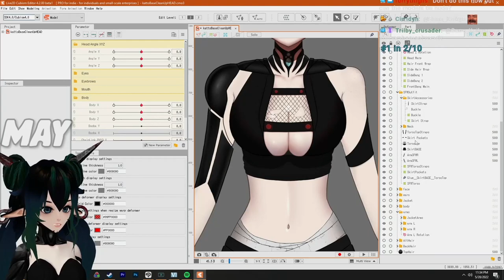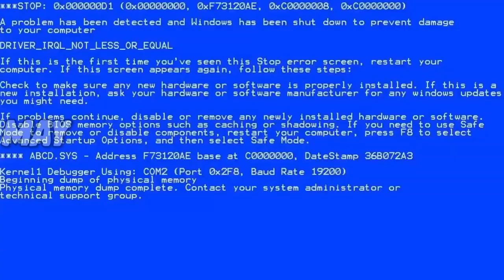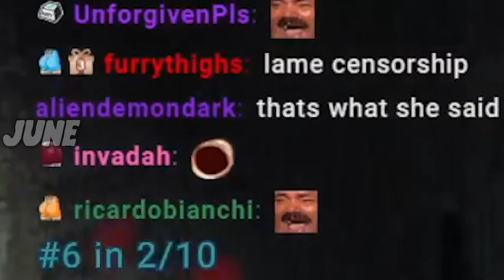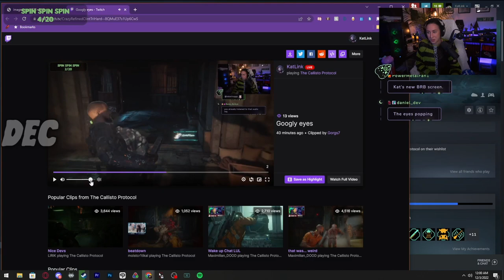Best of KatLink | 2022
A compilation of all the funniest moments and biggest milestones that took place on KatLink's Twitch stream during 2022.